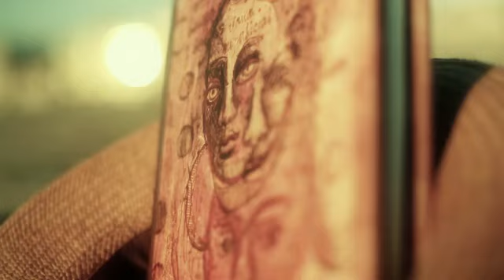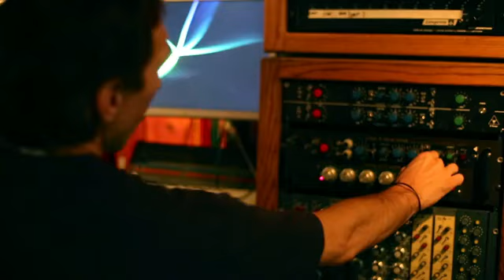Free Dominguez of kidneythieves Kickstarter: VOLCANO+THE SEA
Free Dominguez official Kickstarter video.  to support